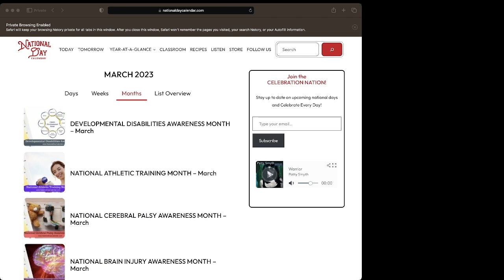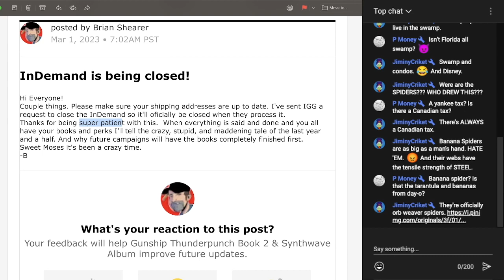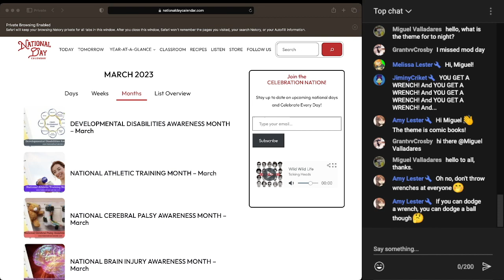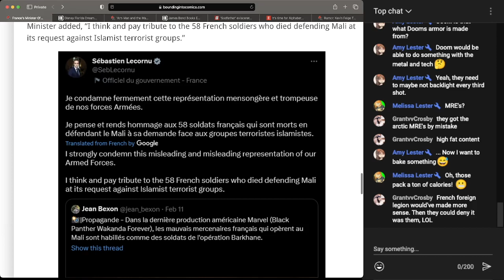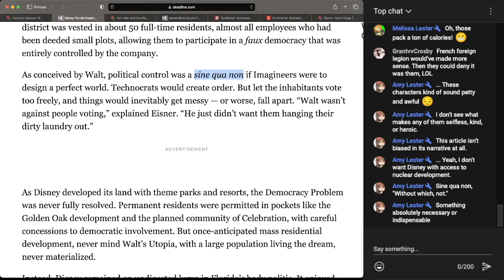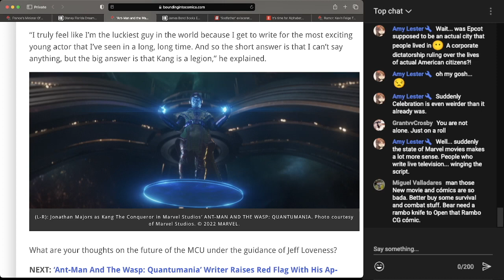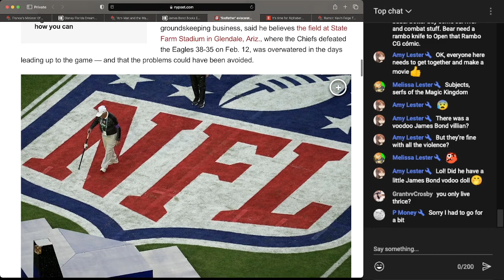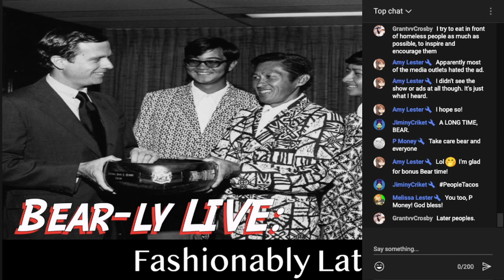Fashionably Late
Bear updates some upcoming campaigns, France takes on Wakanda Forever, and YOUR chats.  Stop by and say hello!  (From 03/01/2023)

Please support!

Cover Image:
Digital Archives of Hawaii

**LINK-o-RAMA**

0:00 - Intro
1:34 - March Month Of...
5:50 - Campaign Update: Ghosts of...
7:58 - Florida Talk
12:35 - Campaign Update: Gunship II
15:14 - Campaign Update: FATL
18:42 - Campaign Update: First Kill
22:08 - Campaign Update: Jawbreakers 4
22:54 - The Chat
26:11 - Wakanda v France
42:11 - Disney v Florida
53:18 - Antman v Everyone
1:08:14 - James Bond v Sensitivity Training
1:14:39 - NFL v The Sodfather
1:21:18 - Alphabet v YouTube
1:21:59 - More Chats
1:27:11 - Conclusion

Grrrrr!